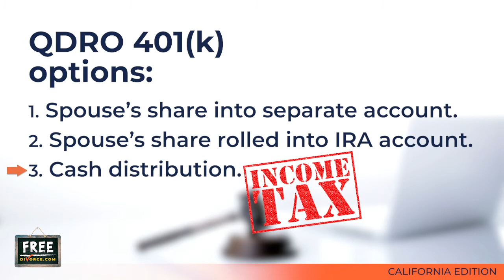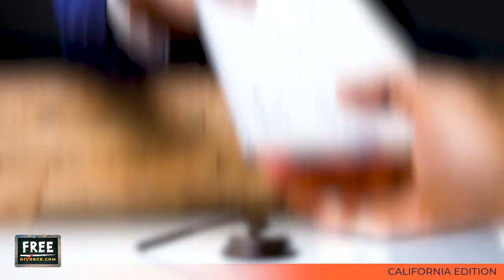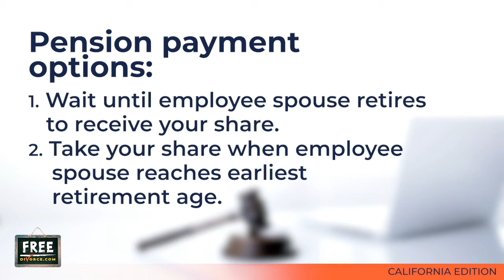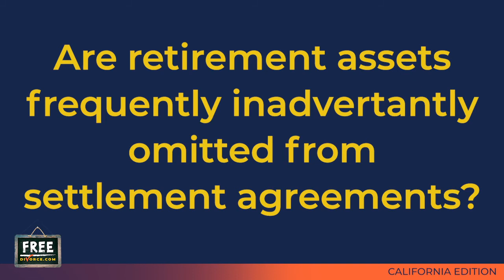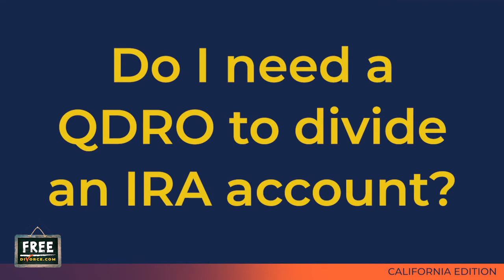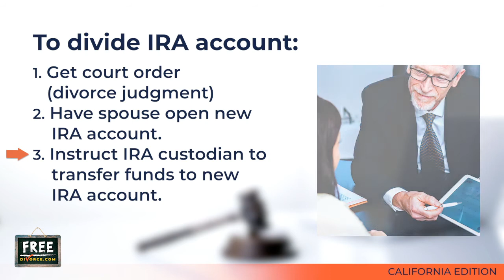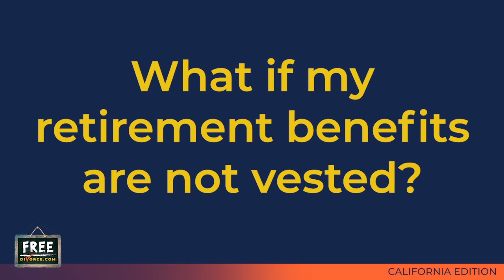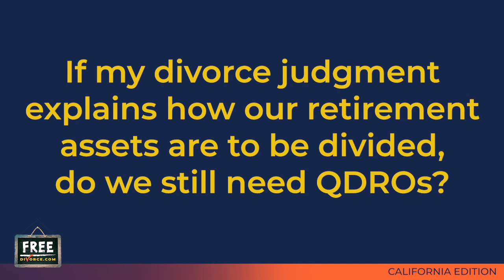HOW 401(k), PENSIONS, & IRAs GET DIVIDED DURING A DIVORCE - VIDEO #17 (2021)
Third tutorial video in series on to divide retirement assets during a divorce using a QDRO (Qualified Domestic Relations Order).  This video discusses what happens after you have filed your QDRO with the court and it has been approved by the retirement plan administrator, as well as a variety of other issues related to the division of retirement assets.

If you have a defined contribution asset such as a 401(k) account, the administrator will send documents to the non-employee spouse asking that spouse how they want their share of the account handled.  The spouse will be given at least a couple of options.  One option may be to have their share remain in a separate account with the administrator.  Another option may be to have their share paid out to another retirement account custodian, such as the custodian of an IRA.  Your spouse can open an IRA account with a bank and have their share of your 401(k) rolled into the IRA account.  This is what most people do.  A third option is to take a cash distribution.  Most people don’t take a cash distribution because, if they do, they will have to pay state and federal income tax on the distribution.

If the QDRO pertains to a pension, then there are no account funds to pay out.  Instead, your ex-spouse will wait until the pension becomes payable.  When the pension becomes payable, they will receive their share of the pension each month directly from the pension plan administrator.  It is very important after the QDRO is in place that your ex-spouse keep the pension plan administrator informed as to their address.  QDROs always set forth the address of both parties.  However, if the pension isn’t paid out for another ten or twenty years, it is likely that one or both parties will move multiple times in that ten or twenty year period.  When it comes time to pay out the pension, if the administrator does not have a current address for you or your spouse, the administrator is not going to know where to send the pension payments.

The person that earned the pension is the “participant”.  The other spouse is the “alternate payee”.  Let’s say the pension plan provides that the “earliest retirement age” is 55.  The participant reaches age 55, does not want to retire, but instead intends to work until age 65.  The alternate payee wants to start receiving their share of the pension when the participant turns 55.  Many pension plans include a “Gilmore” provision that will permit the alternate payee to start receiving their share of the pension as soon as the participant reaches the earliest retirement age, even if the participant elects to keep working.

You have to be very careful when it comes to identifying retirement assets.  Many people don’t understand what retirement assets they have.  It is very common for people to think they only have a 401(k) account and not realize they also have a pension.  Some employers offer multiple types of retirement benefits.  You don’t want to overlook any retirement asset.  If you are getting divorced, both you and your spouse should check with your employers to confirm you know about all retirement assets you have.

QDROs apply to “qualified” retirement plans.  An IRA account is not a “qualified” retirement plan.  You do not need a QDRO to split an IRA account. All you need is a court order.  For example, assume you have an IRA account in your name that contains $50,000 and it is all community property money that will be split with your spouse.  You can’t just take $25,000 out and pay it to your spouse.  If you were to do that, you would have to pay state and federal income taxes on the withdrawal, plus an early withdrawal penalty if you are not age 59 and a half.  What you need to do is to get a court order that awards your spouse the $25,000 from your IRA.  The court order you need will be your divorce judgment.  The divorce judgment needs to include a provision that spells out what amount or what percentage of your IRA your spouse is to receive.

When you are dividing retirement assets, your divorce judgment needs to set forth the basic agreement about how those assets are to be divided.  A QDRO is a document that is separate from the divorce judgment.  Your divorce judgment may state in general terms that the community property interest in your 401(k) account or your pension will be equally divided by means of a QDRO.  You will need follow up the divorce judgment by drafting a QDRO that will contain more detailed language explaining exactly how the community property interest will be equally divided.    It’s not enough that your divorce judgment states that the community property interest in certain retirement assets will be equally divided.  You also need to have the QDROs.